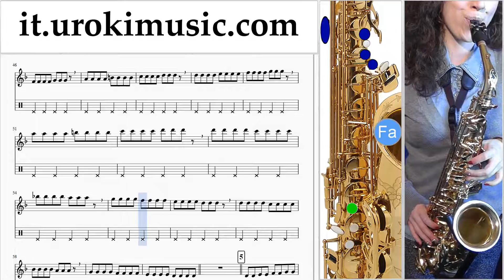Lezioni di Sassofono Tenore Pharrell Williams - Happy Parte#1 Melodia Tutorial Spartito Imparare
Lezioni di Sassofono Tenore Pharrell Williams - Happy Parte # 1. Parte # 1 contiene esercizi. Questi esercizi preparerà per la parte # 2. Melodia Tutorial Spartito Canzoni Imparare Insegnante Metodi Partiture Suonare Corso Tablature Tab